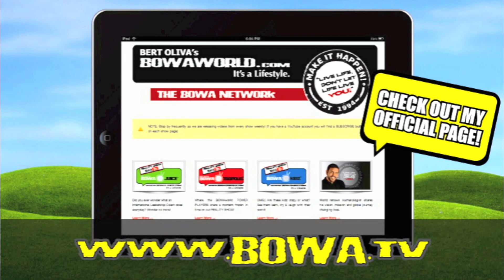BERT OLIVA: AFLAC | MARCO ERAZO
Join BOWAworld in this BOWAtestimonial episode for Bert Oliva and his team. BOWAtestimonials lets people share their experiences, emotions and things learned at a Bert Oliva event!

Bert Oliva
12080 Southwest 127 Avenue
Suite 305